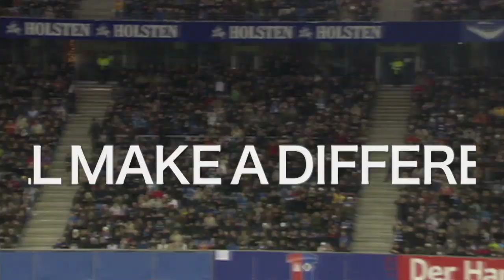The 10th Anniversary Match Against Poverty Promo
Football legends and UNDP Goodwill Ambassadors Ronaldo and Zinédine Zidane are inviting some of the world's top players to join them in an all-star line-up for the 10th "Match Against Poverty," to take place on 19 December 2012 at the Gremio Arena in Porto Alegre, Brazil.
As Goodwill Ambassadors for the United Nations Development Programme (UNDP), Ronaldo and Zidane will each captain a team for this friendly match aimed at mobilizing the public in the fight against poverty.
"The struggle against poverty is not a game," said Ronaldo, who launched the Match Against Poverty with Zinedine Zidane and UNDP ten years ago. "But we use this Match to raise both funds and awareness that the solution is in everyone's hands. Working together we will all be winners in the Match Against Poverty."
Zidane, who will play in Brazil for the first time, said that after ten years of playing with Ronaldo he is excited to play against him and his friends at the Match Against Poverty. "Although it will be a friendly match, I very much look forward to playing against my old friend in Porto Alegre," he said.
The Match in Porto Alegre follows nine successful editions that took place in Basel, Madrid, Dusseldorf, Marseille, Málaga, Fez, Lisboa, Athens and Hamburg. Each year funds raised support specific projects in different countries facing difficult challenges.  "At the tenth match we will use the proceeds to support solutions in my own country, as well as another programme in Africa in which Brazil is actively engaged in" said Ronaldo.
Italian legend Pierluigi Collina, who refereed eight out of the nine editions to date, will be the referee of the Match this year again: "It is not easy to find a charity initiative that is able to reach its 10th anniversary. The Match against Poverty did it and this is really great! "For me it has been always a privilege to be invited as the referee of these matches and to give my contribution to those who need help" he said.
UNDP Associate Administrator Rebeca Grynspan said the match is one of the highest profile and far-reaching events for UNDP and its partners. "As football is the world's most popular sport and poverty is a global challenge, the match is a wonderful instrument to mobilize people around the world to support all efforts to ensure that everyone, everywhere, can lead healthy, productive and rewarding lives."

This year's Match, which will take place at the Gremio Arena at 21:00 local time, is being organized with 9INE Sports & Entertainment of Brazil.  The annual event, which is televised globally, is supported by both football's governing body, the Fédération Internationale de Football Association (FIFA), and the Union of European Football Associations (UEFA).

Ronaldo and Zidane are part of an elite group of UNDP Goodwill Ambassadors, which includes other football stars Didier Drogba, Iker Casillas and Marta Vieira de Silva, Crown Prince Haakon Magnus of Norway, Japanese actress Misako Konno,  Russian tennis star Maria Sharapova and Spanish actor Antonio Banderas